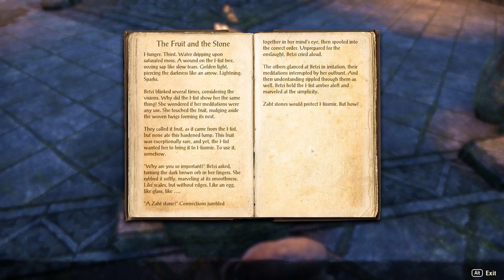Trial Of The Burnished Scales - Svana Titanborn S2.5 EP45 Elder Scrolls Online Gameplay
Full Episode Synopsis: Svana Titanborn and Totes mCGoats makes their way out and almost immediately find another quest marker about some trials of the Burnished Scales. We speak with Azinar, and Root Stewart (Not Rod Stewart) even on a Tuesday. They go through the Trial of the mind given by some lizard named Chimatei, which was kind of dumb. They then take on the trial of the Heart which was also given by Chimatei. After a few fails because we are Escort Leetu, they pass this one too. Eventually it leads to another Argonian called Nazuux who gives us the last and final trial called Trial of the Fang… Svana  gets their ass kicked and instead of rage quitting Svana moves on to another quest she found just outside Hissmir. We have to find missing Pilgrims, but when we go looking…

Music by Bethesda. It can be heard in any game play of Elder Scrolls Online on Youtube. ESO.

Otis McDonald "Beyond Closed Doors" is the amazing song in the ending credits.

Commentary exclusively recorded by Jay Zippo / BeRuud.